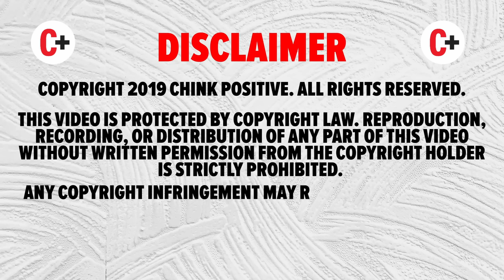DIWATA PARES OVERLOAD, Binugbog, Tumira Sa Ilalim Ng Tulay, NGAYON MAY BAHAY AT KOTSE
Si DIWATA ng PARES OVERLOAD ay dating nagtrending kasi binugbog siya, tapos pagdating sa presinto, habang may mga pasa, benda, band-aid, ay nakuha pa nitong rumampa. Pero sino na siya ngayon? Sino na si Deo “Diwata” Balbuena na dating nakatira sa tulay! Binugbog ngayon dinudumog!

Nakakainspire ang video na ito kaya wag tayo susuko sa buhay! Gaya ni Deo na undergraduate ng elementary, hindi ito nagpatigil sa kanya para lumaban sa buhay.

Dito makakatulong kami sa aktwal na paglago mo bilang iponaryo, join us sa THE YAYAMANIN LIFE GROUP!

DIWATA PARES OVERLOAD